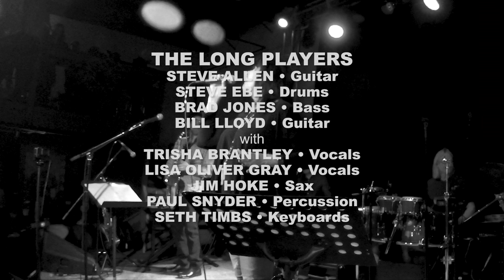THE LONG PLAYERS feat. ETTA BRITT Way Over Yonder (2017)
BILL LLOYD • Guitar
STEVE ALLEN • Guitar
STEVE EBE • Drums
BRAD JONES • Bass
with
TRISHA BRANTLEY • Vocals
LISA OLIVER GRAY • Vocals
JIM HOKE • Sax
PAUL SNYDER • Percussion
SETH TIMBS • Keyboards

video by STEVE BOYLE • SkidMedia | SkidFilms Inc.

THE LONG PLAYERS feat. ETTA BRITT
performed Live at 3rd & Lindsley
Nashville • December 30, 2017
audio • JASON FRASHER